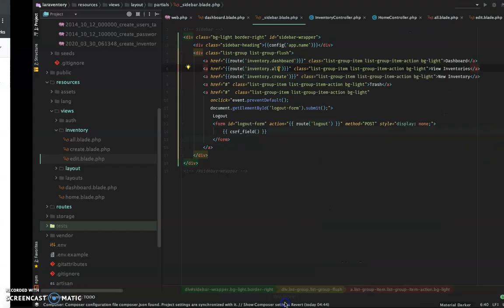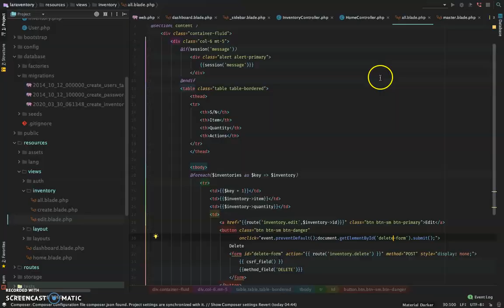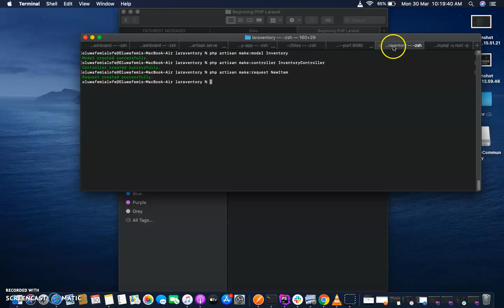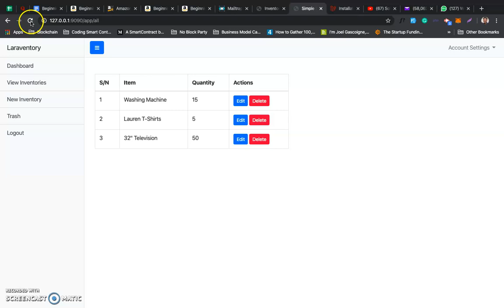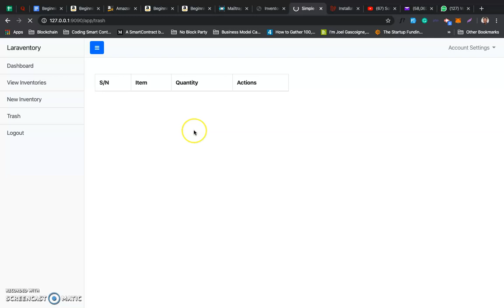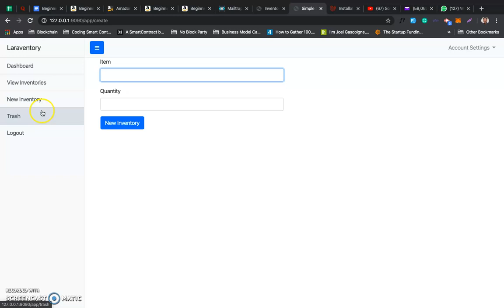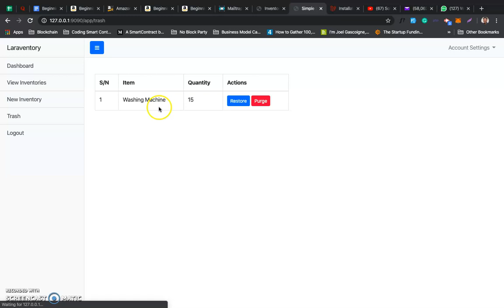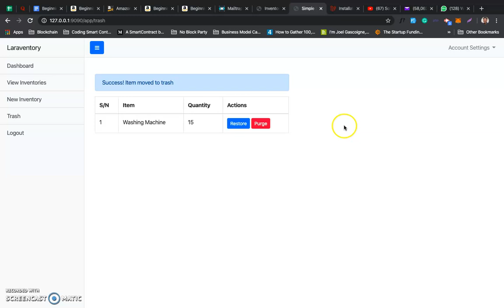Beginning PHP Laravel - Building an Inventory App - Part 10 (Trash using Soft Delete)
This tutorial will show you how to build a simple inventory application in Laravel.

Topics Covered
- Blade Templating
- Authentication
- Database Migration & Relationship
- Dependency Injection
- Task Scheduling
- CRON Job

Most of all you will be learning how to write production-quality code by adhering to a standard naming convention, practices and writing DRY(Do, not repeat yourself) codes.